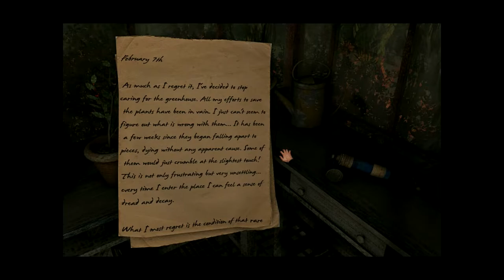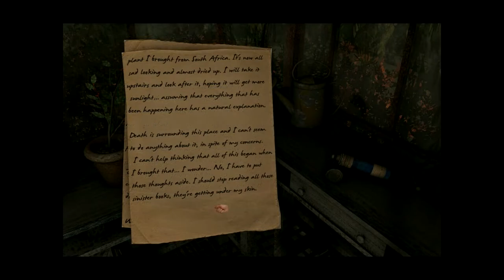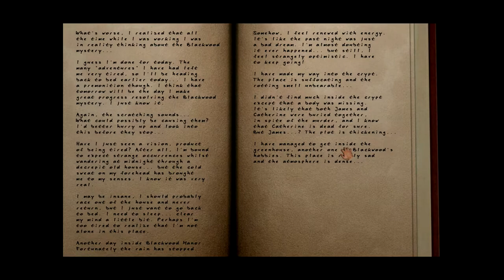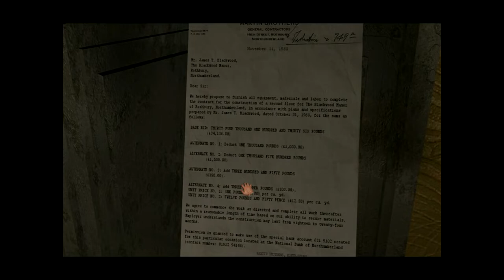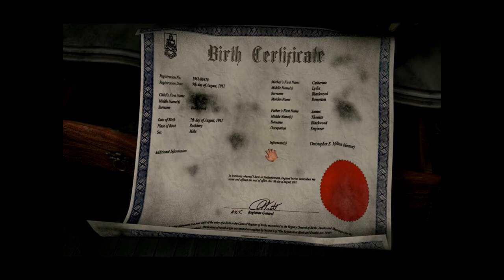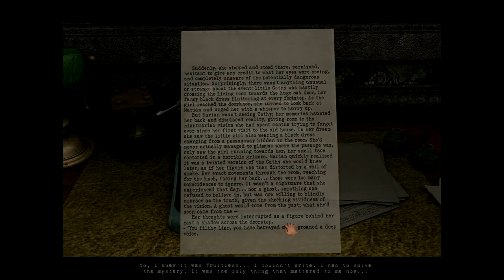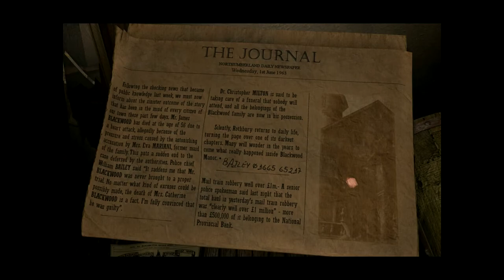SCRATCHES Ep. 7 -- The Crypt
Special thanks to Senscape for reaching out to the channel and allowing this giveaway to happen!

This game has had my interest for a while but I am just now getting the opportunity to play it for a myriad of reasons I go over at the beginning. Now that it's finally in my hands, I love it.
I'm only several hours into the game as I write this but it seems like such a fantastic moody horror game that plays like an interactive novel. Hopefully you all have the patience for this slow and meticulous exhibition of creepy storytelling, because I sure do and I'm loving every second of it.

I can't wait for Julian to come home this Thanksgiving so I can show it to him :)

Thanks for tuning in, everyone!
And don't forget to Vote 4 Holt :)